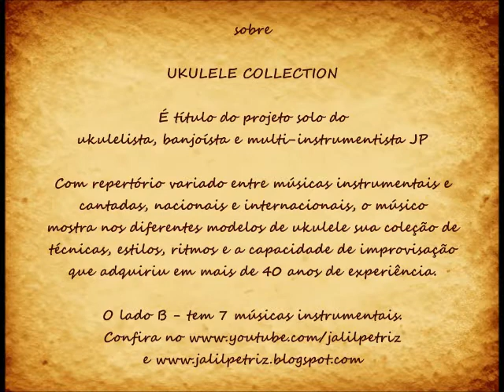1- In My Life - JP - UKULELE COLLECTION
JP é professor de ukulele, banjo 5 strings e outros instrumentos exóticos.

Aulas - Shows - Produções - Consultoria